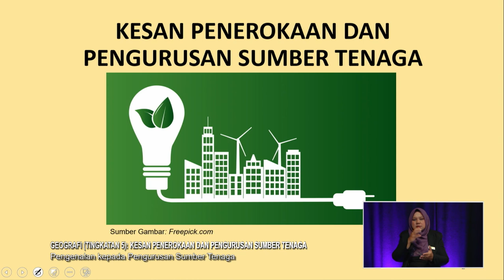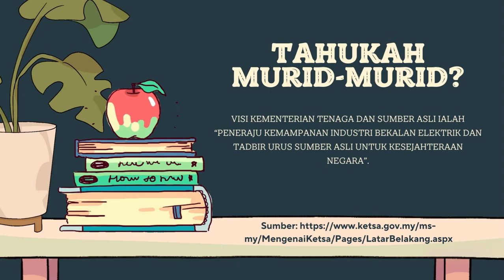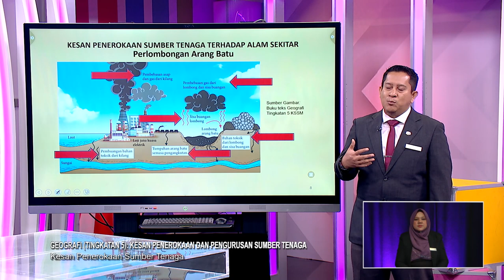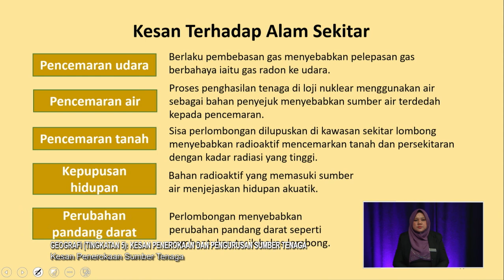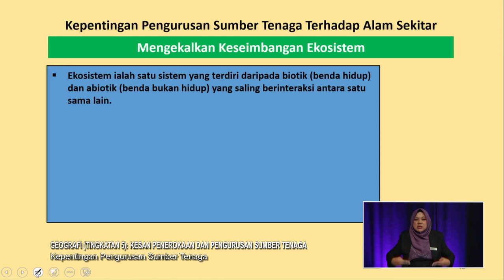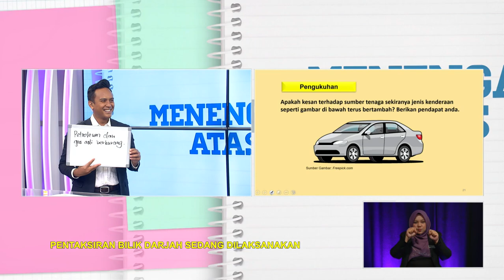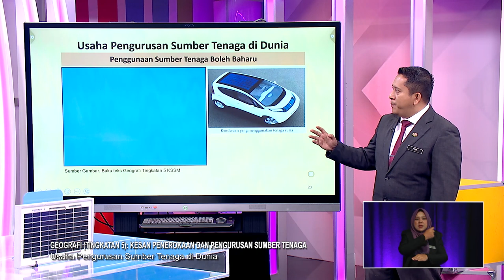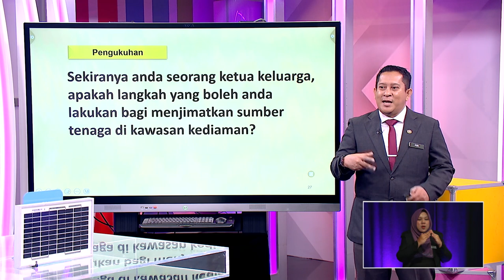DidikTV Men Atas 2022 Ep 190 Geografi Tingkatan 5 Kesan Penerokaan Dan Pengurusan Sumber Tenaga